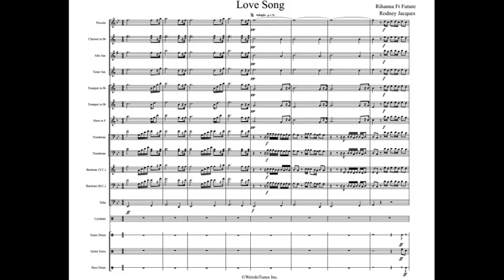Love Song Full Display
Artist: Rihanna Ft. Future

WeirdoTunes Inc.